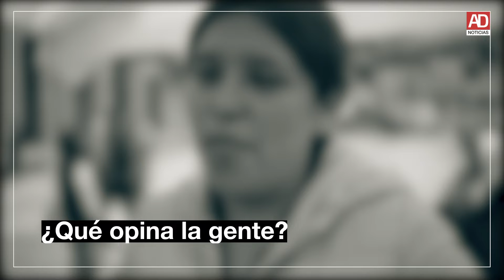Desconocen toluqueños privatización del alumbrado público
El martes pasado, Juan Rodolfo Sánchez Gómez, presidente municipal de Toluca, y Ricardo Moreno, secretario del Ayuntamiento, presentaron una iniciativa para que una empresa se haga cargo del alumbrado público en la capital mexiquense.